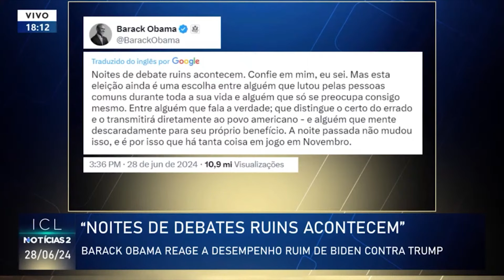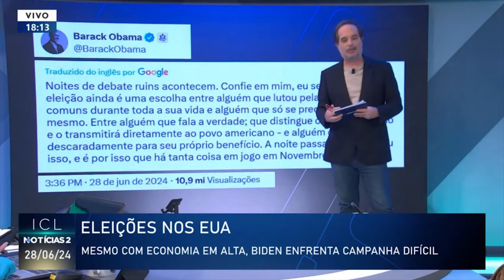Trump mentindo e Biden perdido, este foi o resumo do debate presidencial nos EUA